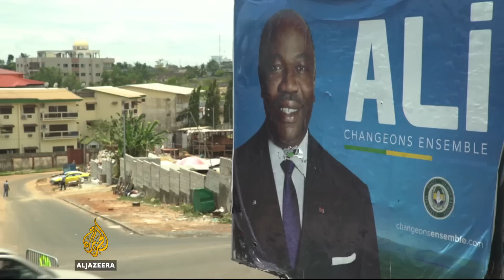Gabon's opposition rejects court ruling on presidential election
Gabon's opposition leader Jean Ping has rejected a ruling by the constitutional court confirming Ali Bongo as the winner of the presidential election. Ping accused the court of bias in its decision to validate Bongo's narrow victory.
Al Jazeera's Nicolas Haque reports from Libreville.